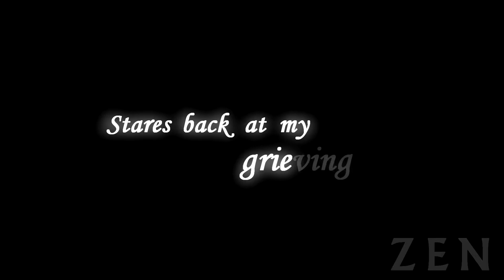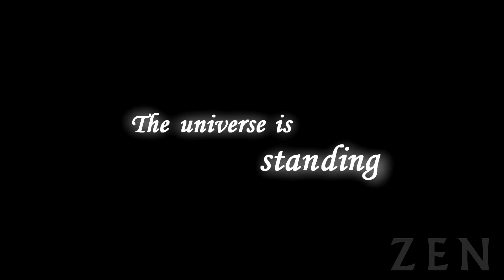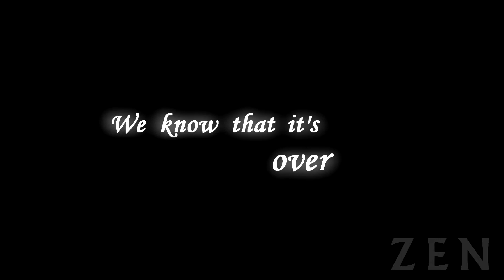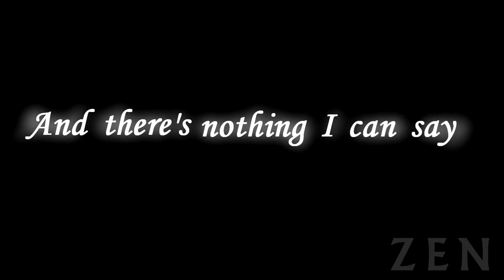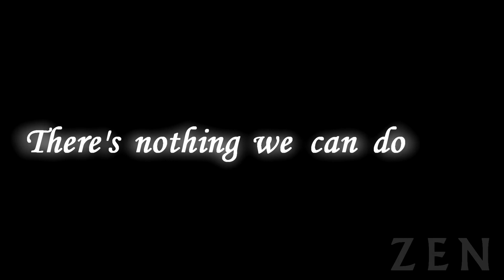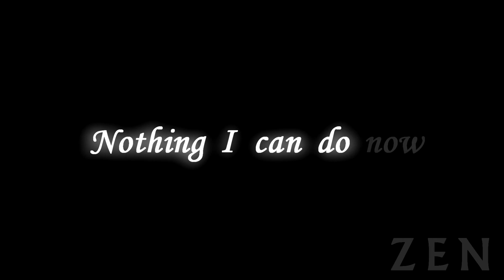The Killers - Goodnight, Travel Well | Lyrics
Audio: The Killers - Goodnight, Travel Well